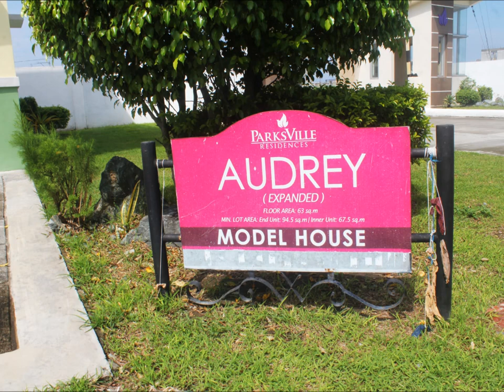Audrey Dressed Up House and Lot for Sale near Lancaster New City and Manila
House for Sale - Audrey(Expanded) at Parksville Residences, Kawit, Cavite, Phils. 4104

House Model : Audrey
Property Type: 2 storey Townhouse
Village Name :  Parksville Residences
Village Location: Parc Royale,Advincula Road,Kawit,Cavite, Philippines  4104
Bedroom : 3
Bathroom : 2
Garage : 1
Lot Area : 94.5 sqm.
Floor Area : 63 sqm.
You Tube : filprimehomes-audrey

Available through Pag-Ibig, ParksVille Residences is really good option for buyers who are looking for affordable housing just outside of Manila. Just 20 mins away from Baclaran and Mall of Asia, it is located at the center of major infrastructure developments and big projects in Kawit, Cavite. Coming from Manila, area is fastest reached through Coastal Road and Cavite Expressway.

ParksVille is right beside other big projects such as Antel and Lancaster Estates. This means buyers of ParksVille also enjoys most of what this other projects have such as:

Transport Terminal - already started operation with daily bus trips to Lawton and Monumento passing through Roxas Blvd.In the future, it will also have trips to Malanday passing through EDSA.
Church of the Holy Family - just 500m away
St Edward Integrated School - LaSalle Managed
Kalayaan Hospital - 100m away
Police Station - accross the street
Wet and dry market and commercial areas
ParksVille Residences offer quality but affordable townhouses which can come in complete and semi-complete finshes. Buyers have the following options:

LOCATION:
Just 20 mins from Baclaran or Mall of Asia through recently opened CaviteEx (Cavite-Manila Expressway).
Near SM Bacoor and SM Rosario
Near other major projects like Antel and Lancaster Estates
Road though ParksVille is currently being transformed into a major highway to Batangas
GREAT COMMUNITY:
Has access to transport terminal, market, school, hospital, and church
Nice amenities including 2 Swimming pools, clubhouse, basketball court, parks and playground

Call:
Filprimehomes
Sunria Realty
Cell Nos:
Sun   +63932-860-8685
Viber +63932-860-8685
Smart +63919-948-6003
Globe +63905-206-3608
Please add us in your:
YM :filprimehomes
Skype :filprimehomes.Ph
Websites: